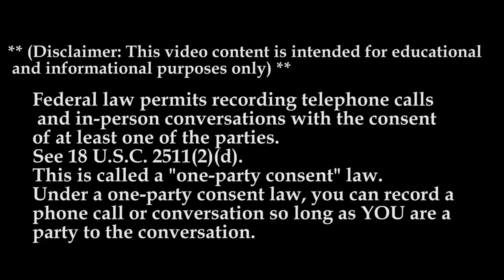JK Moving Services MTC 2022 | The Recruiter Call Channel 📞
In Today’s Episode of Lockoutmen Podcast Show: We’re looking at JK Moving Services

JK Moving Services is the largest independent mover in the United States, providing efficient and professional residential and commercial relocation and logistics service

Video Credits:
Channel Support: